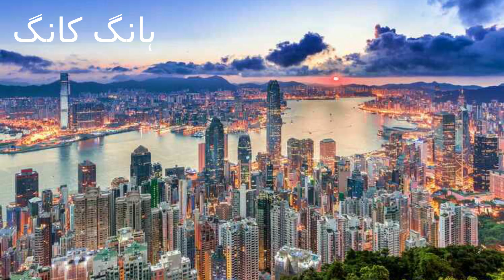Top 5 Richest Cities in the world 2023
اس ویڈیو میں ان شہروں کا ذکر کیا گیا ہے جو جی ڈی پی کے لحاظ سے سب سے آگے ہیں